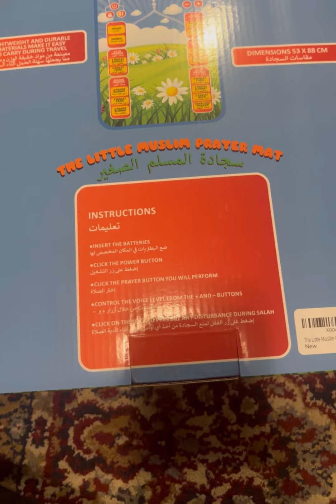Unboxing of the little Muslim Prayer Mat!!!